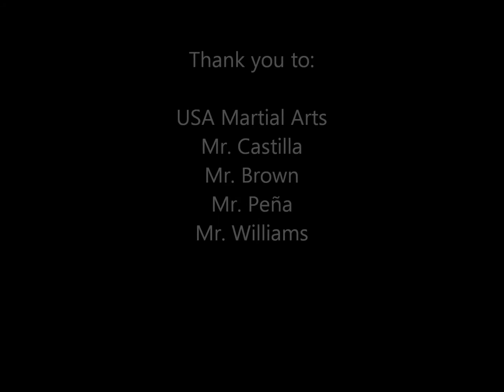Nathan's Martial Arts Journey